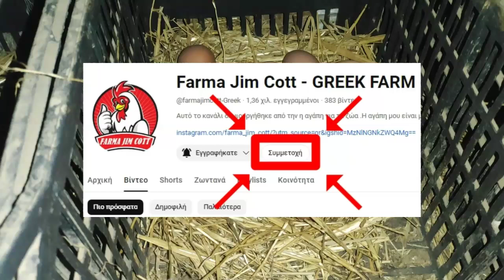Free range chicken